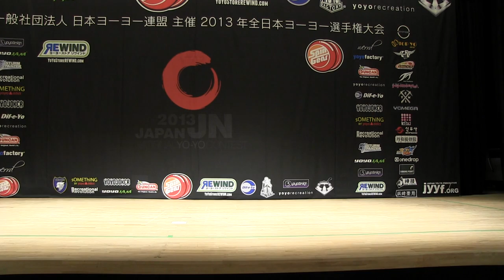Team YoYoJam Showcase at Japan Nationals 2013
This was a special demonstration at Japan Nationals from our Team in Japan. Below is a description of the players performing and products they were using:

2:20 Sora Ishikawa - Surge -1A
4:10 Sora Ishikawa - Next Level - 5A
5:02 Toshiaki Onuma - Unleashed - 2A
5:48 Haruaki Nishitani - Rextreme - 4A
6:35 Takeshi Matsuura - Quest+Lateral Caps -1A
7:10 Jun Amaraki - Night Moves 6 - 3A
7:55 Yasushi Furukawa - Unleashed - 2A
8:56 Rei Iwakura - Rextreme+Lateral Cap - 4A
9:53 Takeshi Matsuura - AI - 5A